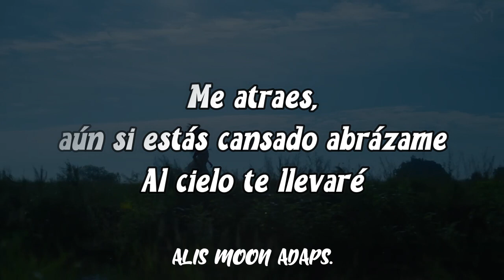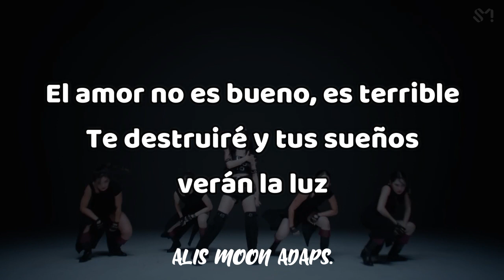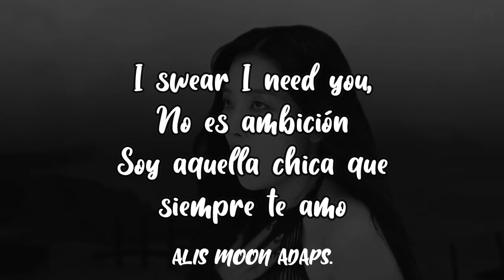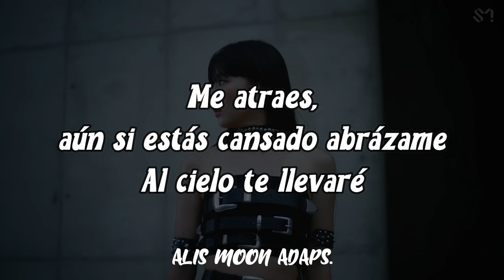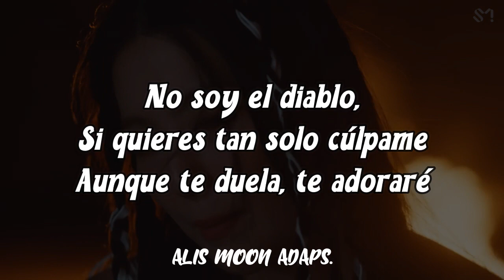SEULGI - 28 Reasons (Adaptación/Cover en español)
¡¡Hola!! Hoy traigo la adaptación de la canción 28 REASONS de SEULGI (RED VELVET), espero que les guste.

Adaptación hecha por mí, si deseas usar la letra, dar los créditos correspondientes y avisar en los comentarios.

Link del MV original:
Song: 28 Reasons
Artist: SEULGI